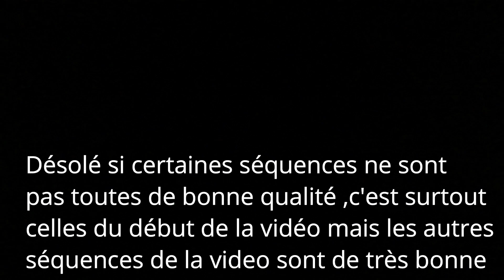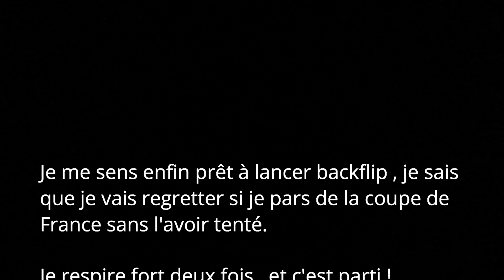J'ai plaqué mon premier backflip en vélo !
Salut à toi ! Dans cette vidéo , je vais te montrer tout les clips que l on a tourné sur l'airbag qui se trouvait à la Coupe de France 2019 de VTT.

Pendant cette vidéo j'ai roulé avec un abonné , je te met le lien de sa chaîne YouTube juste en dessous si tu veux aller faire un tour :

Vraiment super après midi , merci aux organisateurs .